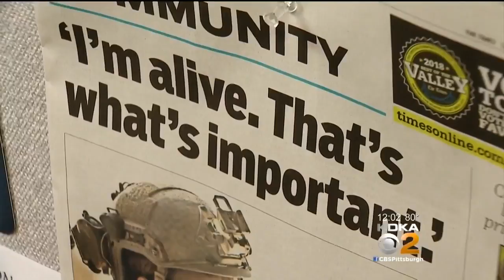Green Beret Injured In Afghanistan Receives Hero's Welcome In Beaver Falls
People filled the streets of Beaver Falls to welcome home Staff Sgt. Luke Sciulli.